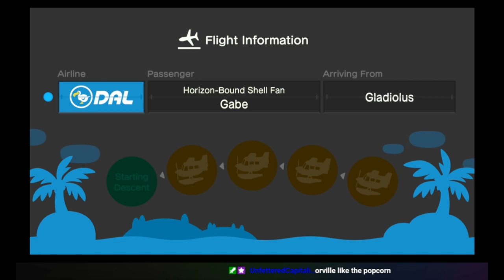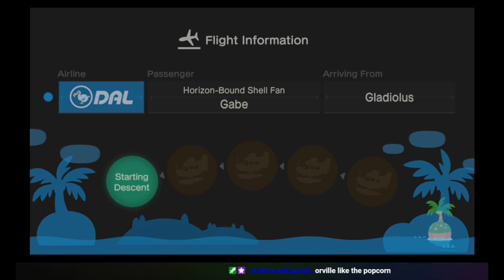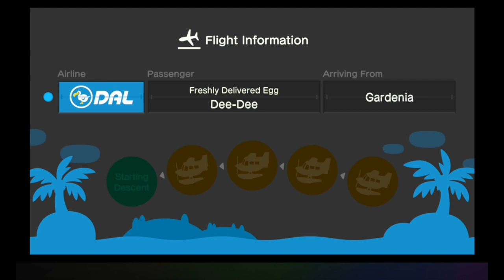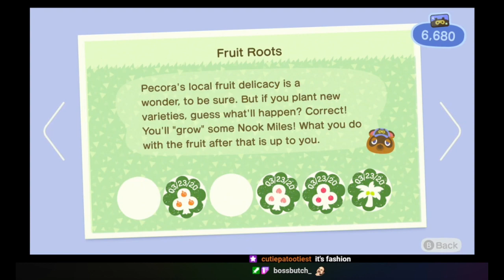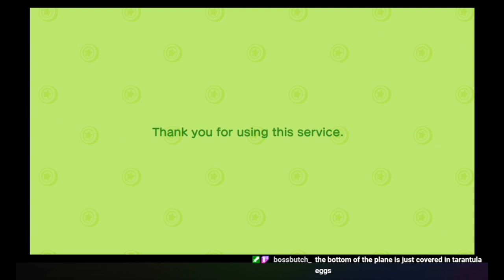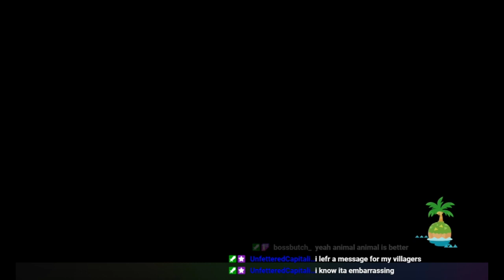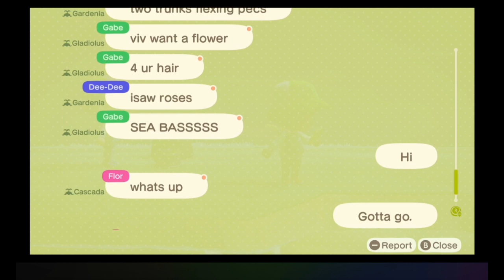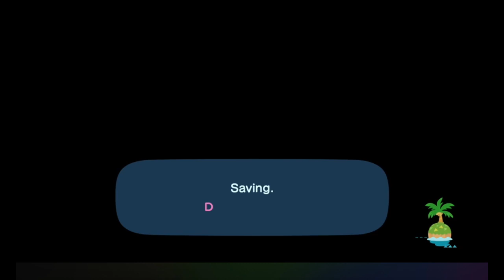Viv Streams Animal Crossing New Horizons Part 2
Date Streamed: March 23rd 2020